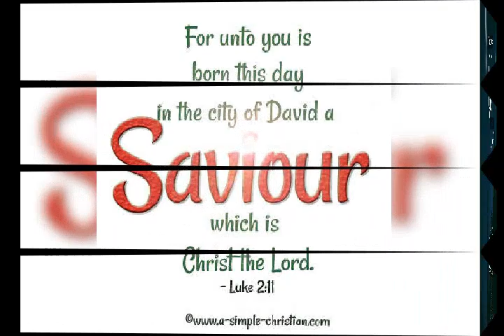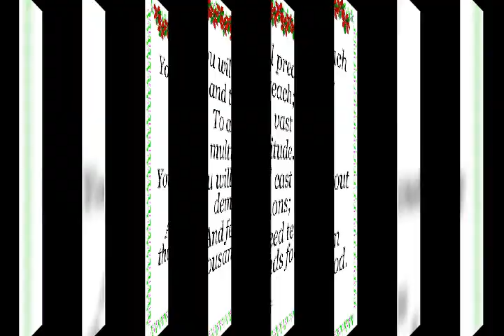KUNDURKAE JISU KUNDURKAE...... A NEW KURUKH CHRISTMAS SONG 2018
Singer... Mr. Zacharias Toppo
Lyrics & tune ... Mr. Wilfred Toppo
Music... Mr. Hemant Kujur
Recorded @... Hemant Studios,Ranchi, Jharkhand, India.